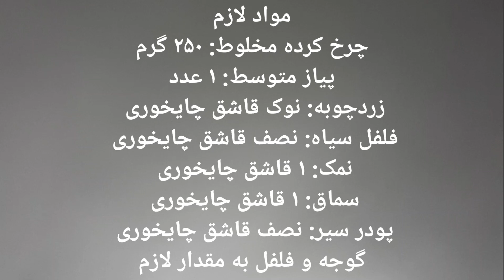آموزش کباب تابه ای به روش قدیمی تهرانی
کباب تابه ای یکی از خوشمزه ترین غذا های ایرانی که کمتر کسی هست که دوست نداشته باشه .
امیدوارم که از این ویدیو لذت ببرید🌹

مواد لازم
چرخ کرده مخلوط: ۲۵۰ گرم
پیاز متوسط: ۱ عدد
زردچوبه: نوک قاشق چایخوری
فلفل سیاه: نصف قاشق چایخوری
نمک: ۱ قاشق چایخوری
سماق: ۱ قاشق چایخوری
پودر سیر: نصف قاشق چایخوری
گوجه و فلفل به مقدار لازم